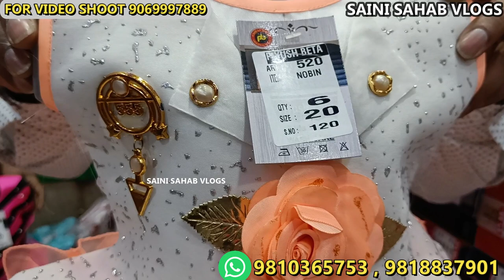मात्र ₹35 में बाबा सूट ₹95 में फ्रॉक kids cloth wholesale market kids cloth manufacturer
मात्र ₹95 में फ्रॉक सबसे सस्ते बच्चों के कपड़े kids cloth wholesale market kids cloth manufacturer

Piyush Beta Kids Wear
9/268 Gali No 5 Saraswati Bhandar
Subhash Road Gandhi Nagar Delhi 110031
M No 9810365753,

 VIDEO DECLAIMER
h\u0026m,H\u0026M plus,